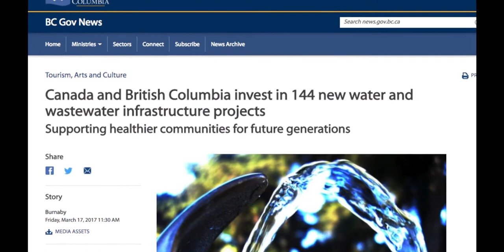As I See It - Tap Water Is Not Free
Have you paid attention to the cost of municipal water and waste water systems? If we are going to have a conversation about water in Canada, we need to let go of our pre-conceived ideas of what costs us money and talk about our own behaviour.